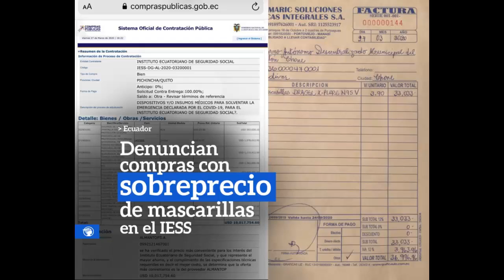CORREA Y JORGE GLASS SENTENCIADOS A 8 AÑOS DE CARCEL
HOLA AMIGOS UN NUEVO VIDEO . RAFAEL CORREA Y JORGE GLASS SENTENCIADOS A 8 AÑOS DE PRISION Y OTROS MAS, A PESAR DE LA EMERGENCIA  Y EL PELIGRO POR LOS CONTAGIOS POR COVID 19 QUE VIVE EL ECUADOR . El Tribunal condenó a ocho años de cárcel por cohecho al expresidente Correa, el exvicepresidente Jorge Glas, exfuncionarios como Alexis Mera, María de los Ángeles Duarte, Walter Solís, Vinicio Alvarado y 12 personas más a ocho años de cárcel por cohecho en el caso Sobornos.

LA FISCALIA CONVOCA A LOS JUECES  A DAR SENTENCIA A LOS ACUSADOS DEL CASO SOBORNOS, ESTO NOS HACE VER INTERNACIONALMENTE QUE EN EL ECUADOR NO EXISTE RESPETO A LOS DERECHOS HUMANOS, NI POR LAS VIDAS QUE PUDIERAN CONTAGIARSE.
El Tribunal, conformado por Iván León, Iván Saquicela y Marco Rodríguez, comprobó que los pagos realizados eran reportados a “un nivel jerárquico superior”, es decir al entonces presidente Rafael Correa (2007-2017) y al exvicepresidente Jorge Glas, señaló el juez nacional ponente, desde la Sala de Audiencias del octavo piso de la Corte, donde -además del Tribunal- se encontraban los representantes de la Fiscalía, Procuraduría y parte de la defensa de los procesados. La mayoría de acusados y sus abogados estuvieron distribuidos en salas adecuadas en otros dos pisos del edificio; todos conectados de forma virtual. LO QUE NOS HACE VER QUE EN EL ECUADOR EXISTEN LEYES SELECTIVAS QUE ACTUAN EN CONTRA DE LOS CORREISTAS. DONDE ESTA LA SENTENCIA PARA CINTHIA VITERI QUE CERRO EL PUENTE DE LA UNIDAD NACIONAL EN OCTUBRE O EL BLOQUEO DE LA PISTA DE ATERRIZAJE DEL AEROPUERTO DE GUAYAUIL, O EL CASO SOBREPRECIOS POR MASCARILLAS ESTO SE LOS DEJO A SU CRITERIO...